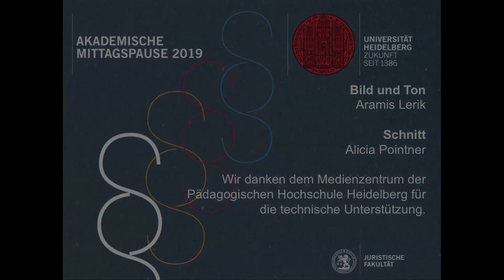11. Prof. Dr. Ekkehart Reimer: Die Zukunft der Länder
Die Akademische Mittagspause der Juristischen Fakultät der Universität Heidelberg bietet exemplarische Einführungen in das juristische Denken und bringt zentrale Rechtsprobleme ebenso zur Sprache wie Strategien ihrer friedlichen Bewältigung. Sie leistet einen Beitrag zu den großen Verfassungsjubiläen von Weimar und Bonn. Sie widmet sich aber auch den rechtlichen Herausforderungen der Kunst und der Digitalisierung. Sie erörtert aktuelle Fragen des Strafrechts. Sie beleuchtet das schwierige Verhältnis von Recht, Geld und Arbeit. Und sie zeigt, wie sich eine überkommene Rechtsordnung europäisch und international öffnet.

Stabilität: 70 Jahre Bonner Grundgesetz
Vortrag: „Die Zukunft der Länder“

Ekkehart Reimer beleuchtet Geschichte, Gegenwart und Zukunft des Föderalismus in Deutschland aus normativer Perspektive. Er stellt die feste Verankerung der Länder im Grundgesetz (Ewigkeitsgarantie) dar, erläutert drei große Stränge der Rechtfertigung der Bundesstaatlichkeit und konfrontiert diese mit der Verfassungswirklichkeit. Der zu konstatierende Niedergang des Föderalismus in Deutschland sei auf die schuldhafte Selbstentmachtung der Länder, die zunehmende Komplexität rechtlicher Regelungen und dem Spannungsverhältnis zwischen Landtagen und Landesregierungen zurückzuführen. Die Vorteile des Föderalismus könne man wieder nutzen, wenn die Länder ihre Einnahmen wieder selbst regen könnten (z.B. durch "Regionalisierung von Steuern"), wenn eine Abweichung von bundesrechtlichen Regelungen in weit größerem Umfang als bisher zulässig wäre und die Länder dadurch aktiviert werden könnten, dass sich die Landtage (nicht nur die Landesregierung) an der Bundesgesetzgebung beteiligen dürften.